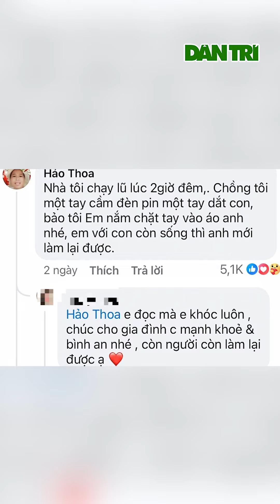Chồng nắm tay vợ con chạy lũ: "Em và con còn sống, anh mới làm lại được"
"Gia đình tôi chạy lũ lúc 2 giờ sáng. Chồng tôi tay cầm đèn pin, tay dắt con, nói với tôi: 'Em nắm chặt áo anh nhé. Em với con còn sống thì anh mới làm lại được'", một người phụ nữ chia sẻ trong bình luận.

Bình luận này ngay lập tức lan tỏa mạnh mẽ trên mạng xã hội, nhận về hàng nghìn lượt thích, và nhiều bình luận cảm thông. Nhiều người không khỏi rơi nước mắt khi đọc câu chuyện cảm động ấy.

Qua tìm hiểu, người phụ nữ viết bình luận gây sốt là chị Ngô Thị Thoa, quê ở Sơn Động, Bắc Giang. Chia sẻ với phóng viên Dân trí, chị Thoa cho biết câu chuyện trong clip giống với hoàn cảnh của gia đình chị, khiến chị không khỏi xúc động, nên chị để lại bình luận.

"Trong mấy ngày mưa bão, tôi tình cờ xem được một đoạn video của một người phụ nữ, kể về người chồng bất chấp nguy hiểm, dù nước lũ dâng cao gần đến cổ, vẫn cố gắng trở về nhà với vợ con.

Xem xong, tôi cảm thấy thương chồng mình, vì hai vợ chồng cũng vừa trải qua khoảnh khắc thập tử nhất sinh, nên tôi đã vào bình luận. Không ngờ lại được mọi người quan tâm nhiều đến vậy", chị Thoa chia sẻ.

Theo lời người phụ nữ quê Bắc Giang, ngày 7/9, khi cơn bão số 3 đổ bộ, khu vực thị trấn Tây Yên Tử - nơi gia đình chị sinh sống - mưa rất to, gió giật mạnh. Lo sợ ngôi nhà cấp 4 không trụ nổi trước cơn bão, cả gia đình chị vội vã lánh nạn trong nhà tắm.

Đêm đó, trận lũ quét bất ngờ ập đến, nước dâng cao chưa từng thấy.

"Năm nào chỗ tôi cũng có lũ, nhưng không ngờ lần này nước dâng cao đến thế. Đêm đó, chồng tôi không dám ngủ, cứ 2 tiếng lại soi đèn, ra bờ sông kiểm tra mực nước.

Đến khoảng 2h sáng, nước đã mấp mé cửa nhà. Chồng tôi vội vàng đánh thức hai mẹ con dậy, nói: 'Em ơi, lũ đến rồi, chạy nhanh không thì không kịp!", chị Thoa kể.